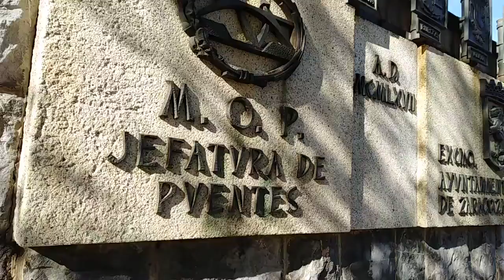riada del ebro abril 2018